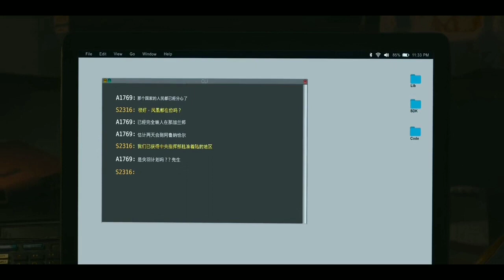The Family Man Season 3 🔥